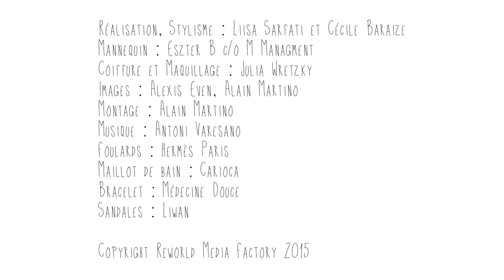La minute Fashion : leçon n°4 pour nouer son foulard Hermès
Découvrez une nouvelle astuce pour nouer votre foulard sur la plage cet été.